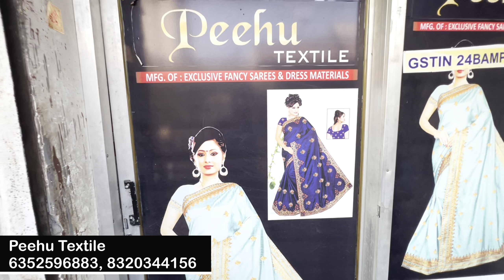मात्र 399₹ में साड़ी l एक ही रेट में मिलेगी सारी साड़ियाँ l COD पर l Saree Wholesaler At Surat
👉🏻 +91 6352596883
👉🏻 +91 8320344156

COMPANY : PEEHU TEXTILE

➡️ Address :

106, New Suprime Market, Opp. Surat Textile Market, Ring Road, Surat-395002.

saree manufacturer
saree wholesale
saree wholesalers
sarees online
saree design
latest saree
cotton saree
cotton sarees wholesale market in ahmedabad

wholesale market in saree
saree surat wholesale
saree at low price wholesale
saree wholesale manufacturers

saree manufacturer
saree wholesaler
parnika house saree
parnika saree factoy
parnika saree